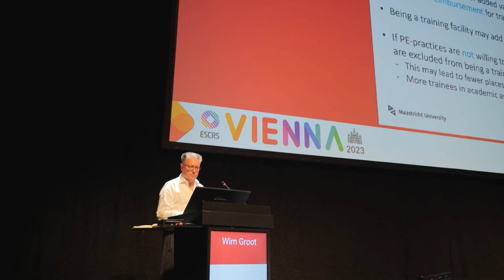Who Owns Ophthalmology: Insights from the Experts!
At ESCRS2023's "Who Owns Ophthalmology?" session, experts highlighted the allure of ophthalmology as a business. Innovation, digital transformation, and improved service models benefit clinicians and patients alike.

Yet, the scarcity of clinical staff poses a significant challenge.

Consultant Tobias Koesters emphasized the need for long-term investment and physician support to retain talent.

Economist Wim Groot stressed the importance of vigilant oversight in private equity's role. Accreditation, behavioral checks, and institutional support are essential for a balanced approach.

Empowering future ophthalmologists is paramount. Groot advocated for financial incentives and shared training costs to foster a commitment to quality.